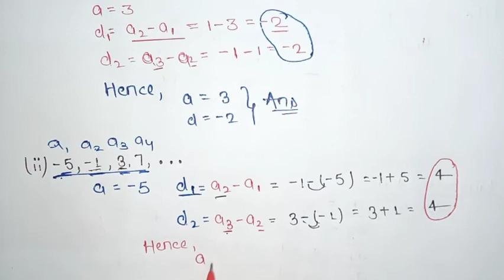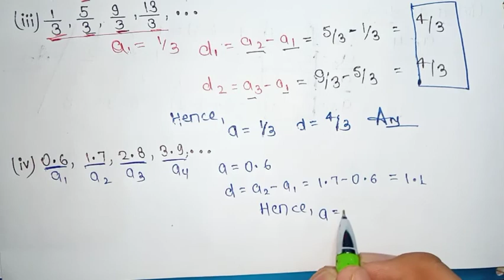NCERT Maths Class 10th | Exercise 5.1 Question 2 and 3 | By Shivam Maths Classes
Hey guys!

Welcome to another video of Shivam Maths Classes.
In this video I'm going to tell you about NCERT Class 10th Introduction to Arithmetic Progression

If you have any doubt or queries related to this video then you comment me and also massage me on telegram group.

      Keep watching
      Keep supporting